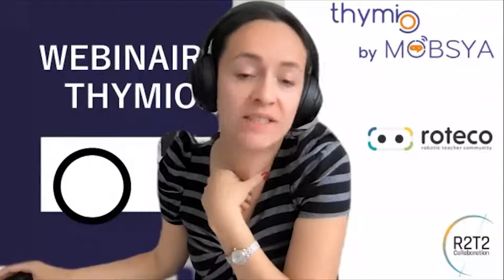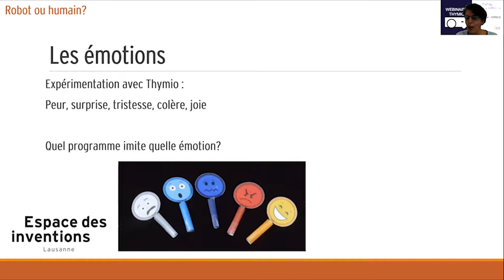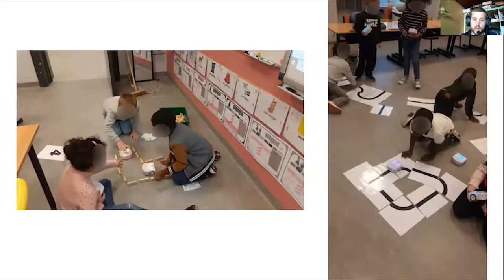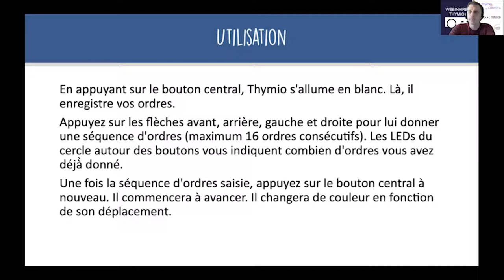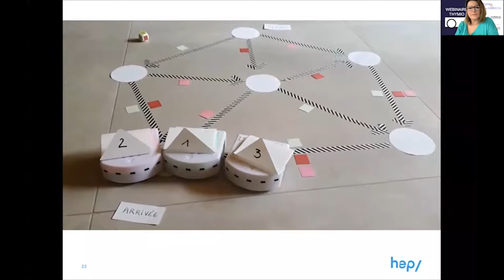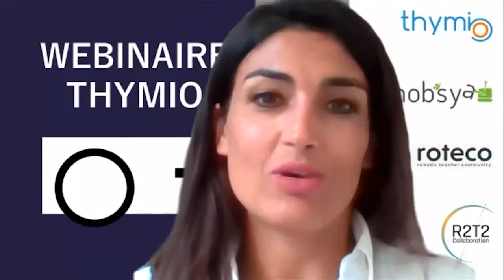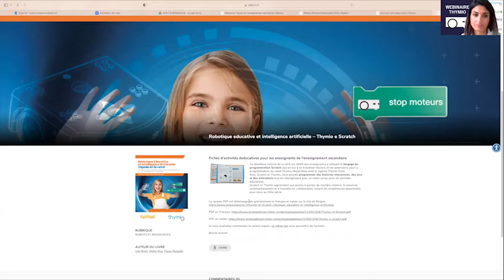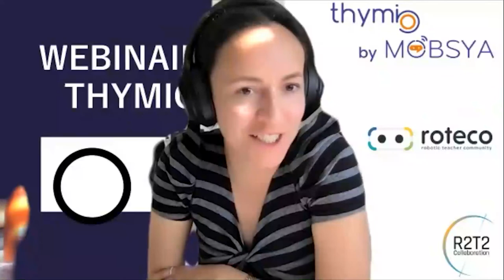W18 Thymio et les activités débranchées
Webinaire sur les activités débranchées avec nos quatre speakers Amélie Guex, Nicolas Maquet, Pierre Verbiest et Morgane Chevalier